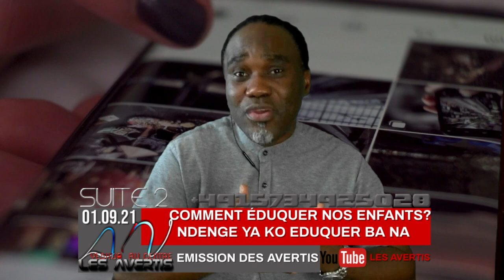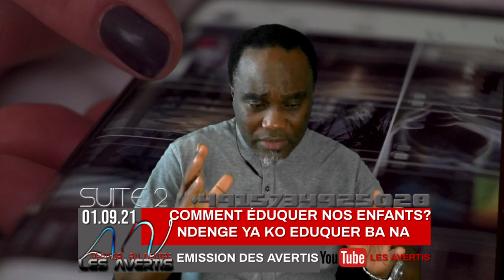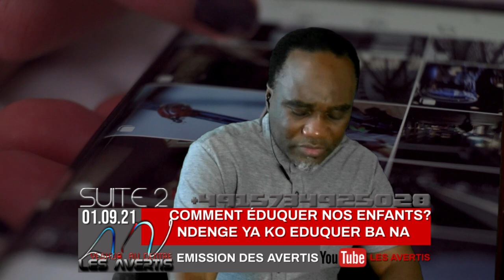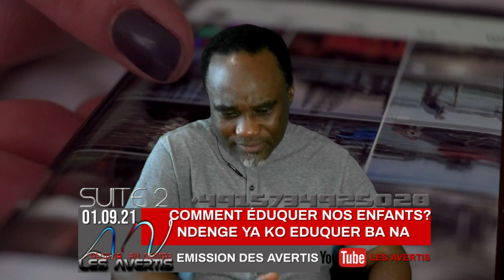0042#EMISSIONDESAVERTIS|COMMENT EDUQUER NOS ENFANTS?FIN(01.09.2021)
Titre du message : 0042#EMISSIONDESAVERTIS|COMMENT EDUQUER NOS ENFANTS?PART2

Passages bibliques: Genèse 18:17-19 | Deutéronome 4:9 | Éphésiens 6:2|
Deutéronome 6:6-7
Genèse 18:17-19
Alors l'Éternel dit: Cacherai-je à Abraham ce que je vais faire?... Abraham deviendra certainement une nation grande et puissante, et en lui seront bénies toutes les nations de la terre. Car je l'ai choisi, afin qu'il ordonne à ses fils et à sa maison après lui de garder la voie de l'Éternel, en pratiquant la droiture et la justice, et qu'ainsi l'Éternel accomplisse en faveur d'Abraham les promesses qu'il lui a faites...

Deutéronome 4:9
Seulement, prends garde à toi et veille attentivement sur ton âme, tous les jours de ta vie, de peur que tu n'oublies les choses que tes yeux ont vues, et qu'elles ne sortent de ton coeur; enseigne-les à tes enfants et aux enfants de tes enfants.

Deutéronome 6:6-7
Et ces commandements, que je te donne aujourd'hui, seront dans ton coeur. Tu les inculqueras à tes enfants, et tu en parleras quand tu seras dans ta maison, quand tu iras en voyage, quand tu te coucheras et quand tu te lèveras.

Psaumes 78:4
Nous ne le cacherons point à leurs enfants; Nous dirons à la génération future les louanges de l'Éternel, Et sa puissance, et les prodiges qu'il a opérés.

Psaumes 127:3-5
Voici, des fils sont un héritage de l'Éternel, Le fruit des entrailles est une récompense. Comme les flèches dans la main d'un guerrier, Ainsi sont les fils de la jeunesse. Heureux l'homme qui en a rempli son carquois! Ils ne seront pas confus, Quand ils parleront avec des ennemis à la porte.

Proverbes 22:6
Instruis l'enfant selon la voie qu'il doit suivre; Et quand il sera vieux, il ne s'en détournera pas.

Catégorie: Bible, Dieu, Évangile, La vie éternelle, le royaume de Dieu, église, gospel. | Honorer-Les-Parents
Langues utilisées: Lingala (RDC)~85%
                                  Français:~ 15%
Sous-titrage: non
1) Orateur: Frère Alimia Mongala-  Invité : Frère  Kashisha

3)Vous voulez contribuer en partageant cette vidéo sur autres platforms, faites le, mais ne déformer pas ce message.
4) La vidéo est en une langue que vous ne comprenez pas?
5)Do you speak English, and want to know about God, or our mission?
6) Sie sprechen Deutsch und wollen Gott oder unsere Mission kennenlernen?
7) Je spreekt Dutch , en je wilt God kennen, of onze missie?
8)Découvrez comment Dieu m’a sauvé
10) Français:pour tous autres informations sur Les Avertis.
Lesavertis.net
- Dutch: voor alle andere informatie over The Wise.
- English: for all other information on The Wise
Skype: Les Avertis
Lesavertis.net
Honorer les parents